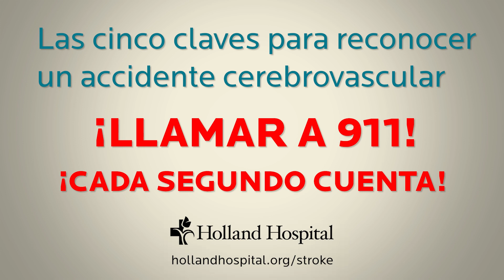Conozca los signos del Accidente Cerebrovascular (2023 Update)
Si usted o un ser querido tuvieran los síntomas de un accidente cerebrovascular, el tiempo es crucial. Conozca los signos y recuerde llamar al 911. Mire este video para obtener más información sobre los signos y síntomas del accidente cerebrovascular.